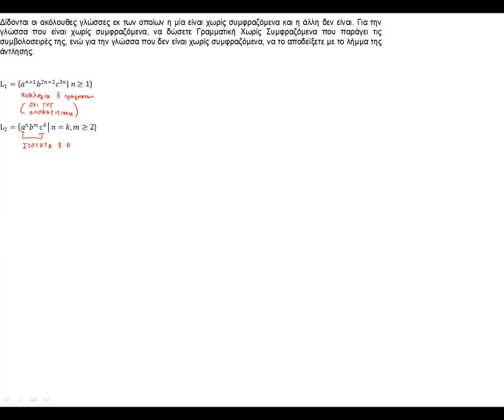ΠΛΗ30 - ΤΕΣΤ 28 - ΑΣΚΗΣΗ 4.3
Διάκριση Γλωσσών Χωρίς Συμφραζόμενα και Γλωσσών που δεν είναι Χωρίς Συμφραζόμενα